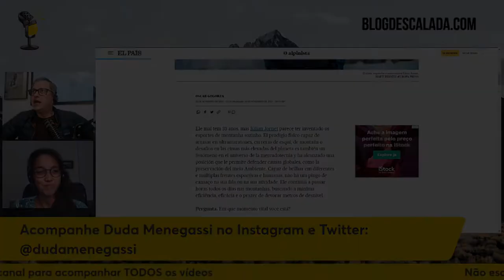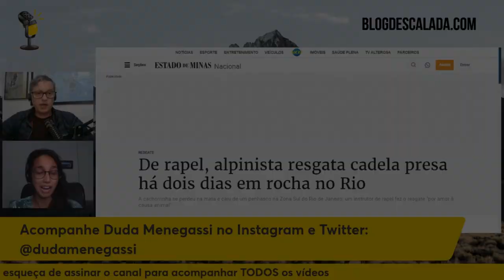O QUE PENSAR SOBRE O CAMPEONATO BRASILEIRO | Cortes do papo